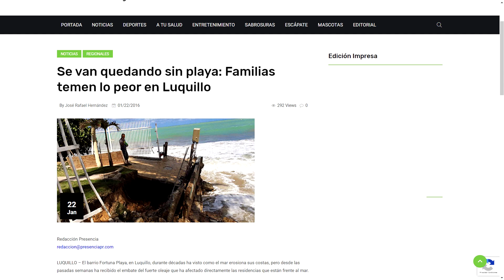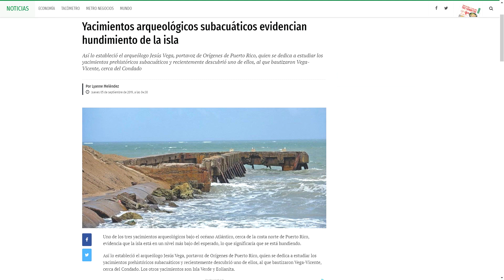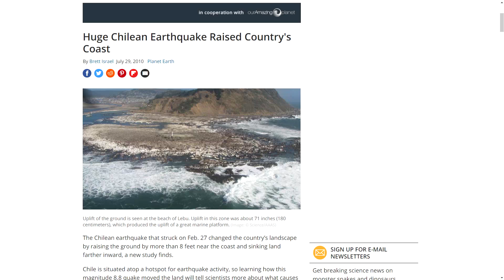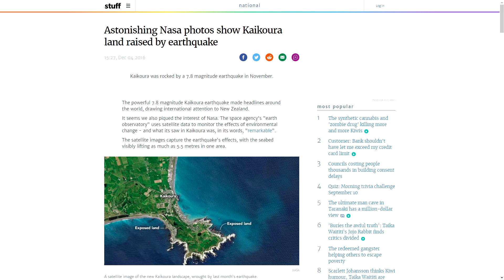NOSOTROS Y EL NIVEL DEL MAR - el futuro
Hoy hablamos de los niveles del mar en el Caribe particularmente en Puerto Rico y sobre el problema del deshielo y como nos afecta.
Una charla hecho en Puerto Rico. Apóyanos en este canal comprando en Amazon por este enlace

Equipo filmico recomendando.
Camara Lumix DMC-G85
Flex Lens Shade
Vegas Movie Studio Platinum